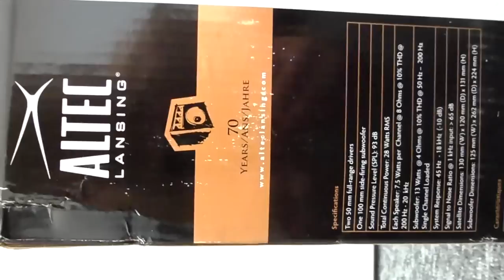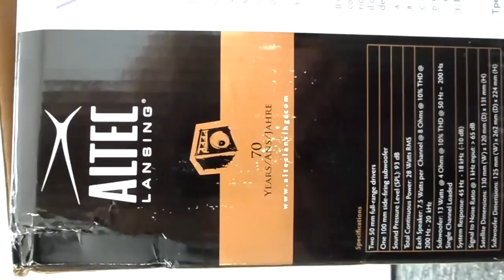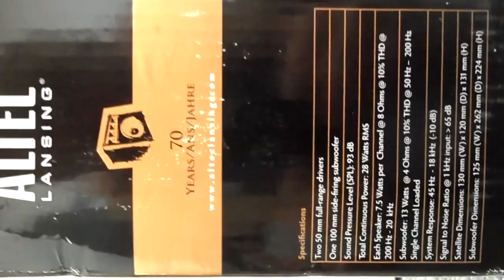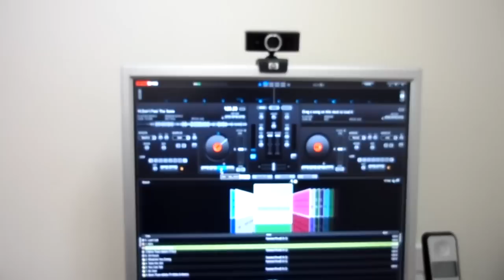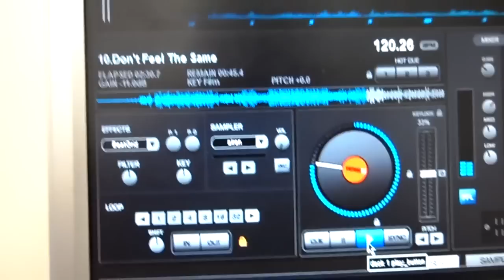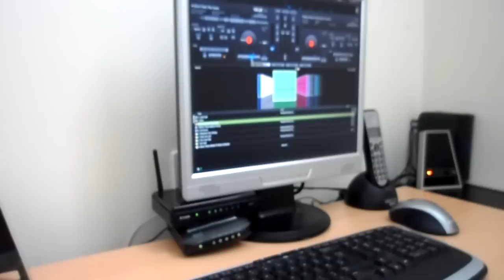Altec lansing VS2621 sound demonstration & Bass Test!!! + Free ALBUM DOWNLOAD !!!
I Brought these Speaker's as a quick fix to make beats on & was surprised when the quality was immensely insane for the price i paid :) £32 actually to be precise

The Tune That im using in the video is By Twisted RootZ & Cj - Don't feel the Same

Rate it & Download the Album Now!! -